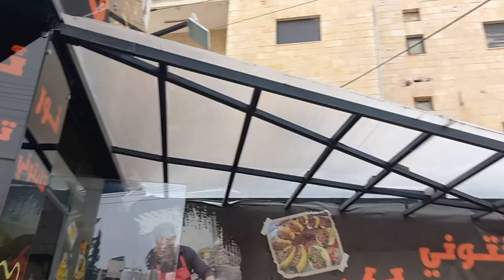WAITING FOR TAxI March 2023